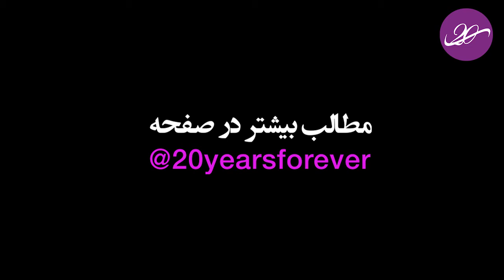آویشن درمان طبیعی سیستم تنفسی